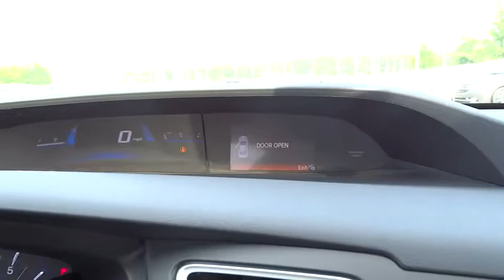2015 Honda Civic Wilson, New Bern, Goldsboro, Raleigh, Rocky Mount, NC BH19708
2015 Honda Civic

LX trim, Taffeta White exterior and Beige interior. FUEL EFFICIENT 39 MPG Hwy/30 MPG City! Back-Up Camera, Head Airbag, Bluetooth, CD Player, iPod/MP3 Input, Edmunds.com explains ...the rear-seat accommodations are excellent for this class. The rear bench is mounted high enough to provide proper thigh support for adults, and it boasts significantly more real-world legroom than key rivals like the Chevrolet Cruze and Ford Focus.. Warranty 5 yrs/60k Miles - Drivetrain Warranty; CLICK NOW! KEY FEATURES INCLUDE: Back-Up Camera, iPod/MP3 Input, Bluetooth, CD Player MP3 Player, Remote Trunk Release, Keyless Entry, Steering Wheel Controls, Child Safety Locks. LX with Taffeta White exterior and Beige interior features a 4 Cylinder Engine with 143 HP at 6500 RPM*. EXPERTS RAVE: Great Gas Mileage: 39 MPG Hwy. MORE ABOUT US: One of the top Honda dealerships in Eastern, NC, Bob Barbour Honda has joined the Hendrick Automotive Group team as the new Barbour-Hendrick Honda Greenville. We have a caring and courteous staff that strives to always be professional and service your needs as the customer both today and tomorrow! If you happen to be in the market for a new or used car, then feel free to pay us a visit! We're always happy to answer any questions you might have and set up a test drive. The price does not include tax, tag, dealer administration fee of 649.00 and dealer installed accessories. Horsepower calculations based on trim engine configuration. Fuel economy calculations based on original manufacturer data for trim engine configuration. Please confirm the accuracy of the included equipment by calling us prior to purchase.